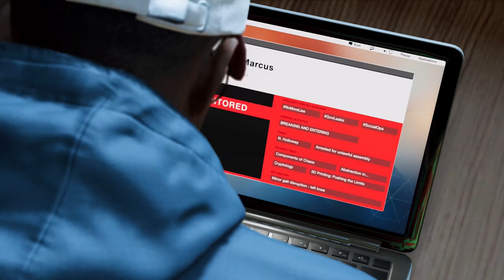Watch Dogs 2 Walkthrough Part 23 - Aiden Pearce! (PS4 Pro Let's Play Commentary)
Watch Dogs 2 Gameplay Walkthrough Part 1 - First 2.5 Hours! (PS4 Pro Let's Play Commentary)

Watch Dogs 2 Walkthrough! Walkthrough and Let's Play Playthrough of Watch Dogs 2 with Live Gameplay and Commentary in 1080p high definition at 60 fps. This Watch Dogs 2 walkthrough will be completed showcasing every level, mission, boss, and story ending.

United Kingdom
United States

Gameplay:
Similar to its predecessor, Watch Dogs 2 is an action-adventure game with stealth elements. Played from a third-person perspective, the game features an open world set in a fictionalized version of San Francisco, an area more than twice as large as the setting from Watch Dogs. The city of San Francisco consists of six different areas: the downtown area, Civic, Coast, Oakland, Marin, and Silicon Valley, all of which have different characteristics and aesthetics. Players can navigate the city on-foot or by the various vehicles featured in the game, such as cars, trucks, motorbikes, quad bikes and boats. The driving mechanic was overhauled and was designed to be more accessible. The players can also shoot their weapons while driving. Marcus also has improved acrobatic skills, and has the ability to parkour around the city.

Players can use different methods to approach the game's missions. Players can choose between the aggressive approach, in which they defeat enemies with guns which are made with a 3D printer, explosives like mines, or Marcus' own melee weapon, the thunderball, a billiard ball attached to a bungee cord. Alternatively, players can use the stealth approach, in which they can evade enemies or paralyze them temporarily with Marcus' taser. Players can also complete the game through hacking alone. When players commit too many crimes in the open world, police officers will become alerted and will attempt to arrest the player. The game upgrades system also returns, with items being divided into three categories: Stealth, Aggressor, and Trickster. Players can choose their upgrades in accordance to their own playstyle.

Story:
Following Chicago, San Francisco becomes the next city to install the ctOS surveillance system, (the Central Operating System), which connects everyone with everything. The game features a new protagonist named Marcus Holloway (Ruffin Prentiss), a young and intelligent hacker from Oakland, California. He was wrongly framed for a crime he did not commit by the upgraded ctOS system, ctOS 2.0, which connects his personal information to the crime. Realizing the system brings harm to the innocent citizens of San Francisco, he decides to work with the hacking group DedSec to take down the city's ctOS 2.0, and Blume, the creator of the ctOS system.

Developer: Ubisoft Montreal
Publisher: Ubisoft
Release: November 15, 2016
Genre: Action Adventure, Third-person Shooter
Platforms: PlayStation 4, XBOX One, Windows PC